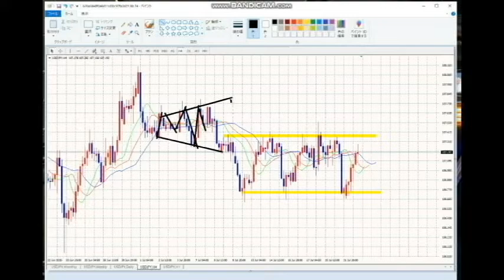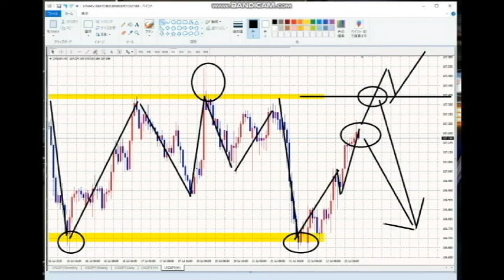【FX】今朝の相場解説：音量を上げました。